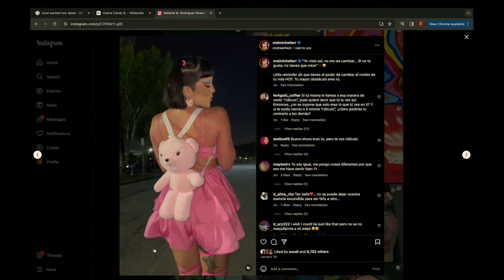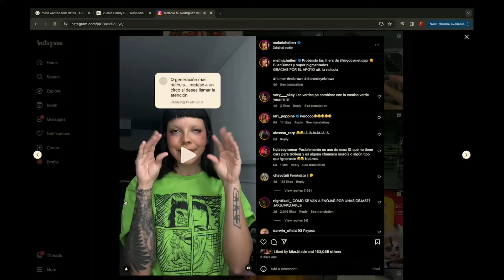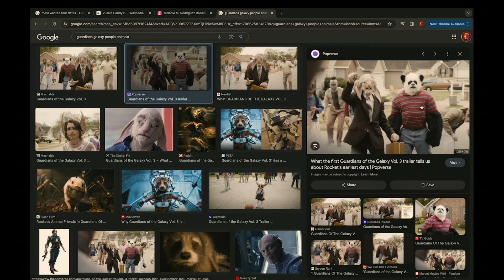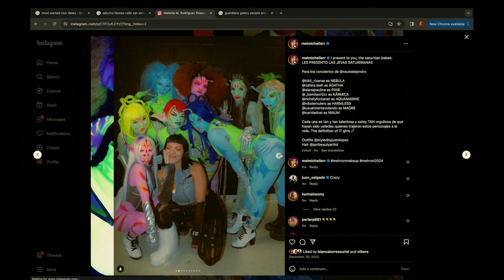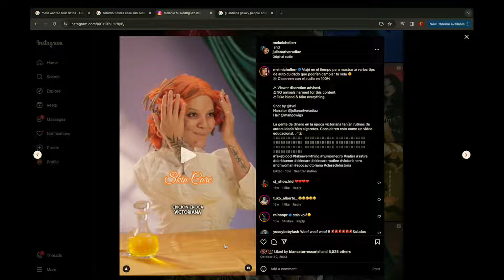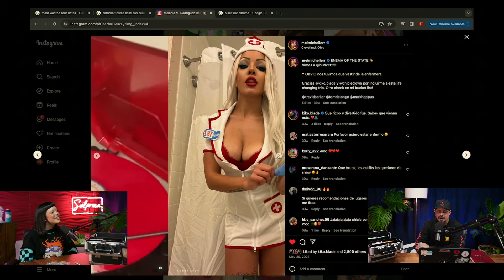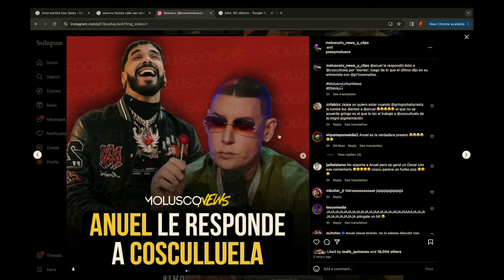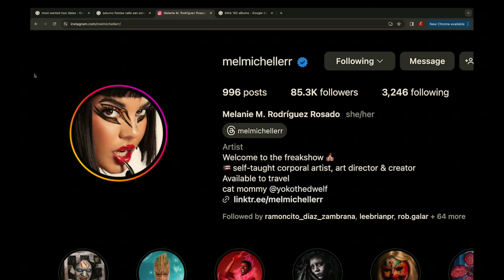MELMICHELLE ME HACE EL COSCU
Chente Presenta 00:00
Melmichelle 1:05
Las Cejas 5:05
Películas de Horror 9:40
Mundo del Maquillaje 13:30
Saturno y otros guisos 19:00
Grandes Retos 24:30
Proximas Aventuras 29:00
Pintan a Chente 32:00